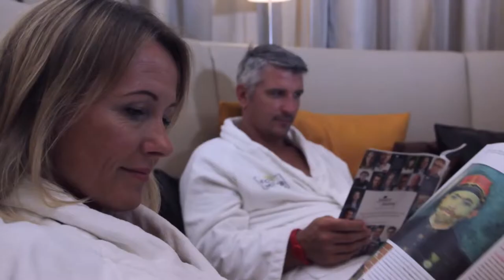Entdecken Sie Fontana Nieuweschans